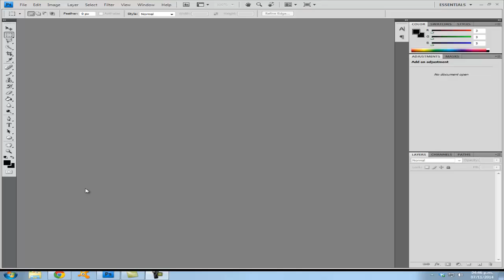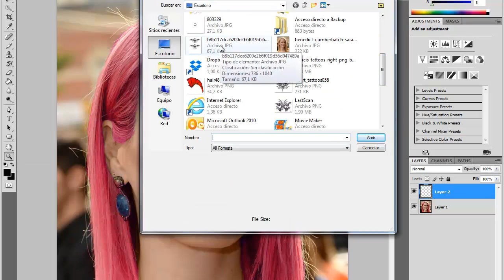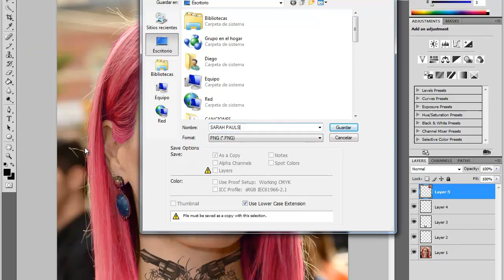Sarah Paulson (American Horror Story) Punk Edit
Dont forget to visit our Twitter and our Facebook!